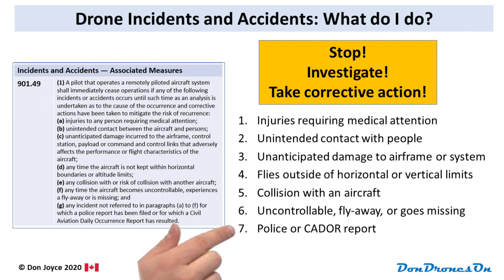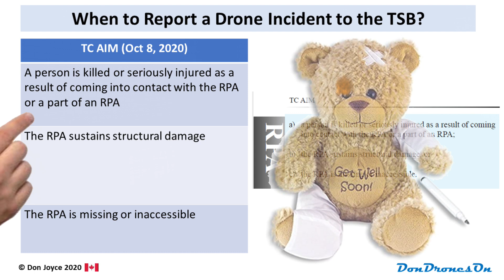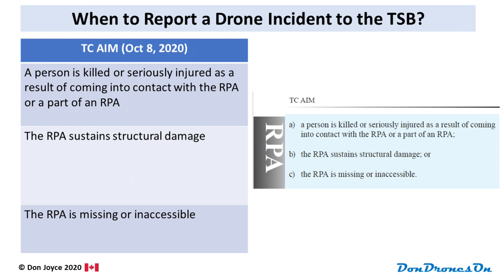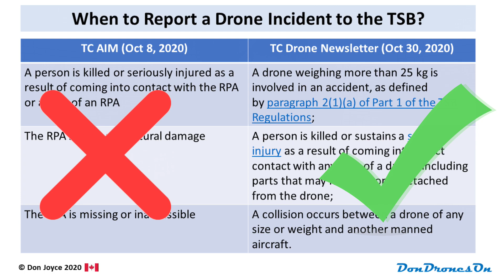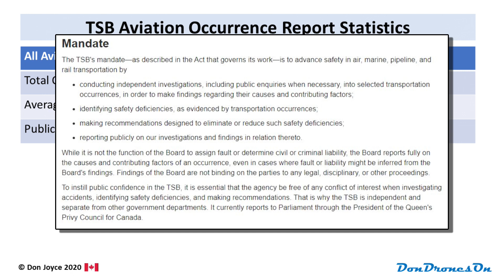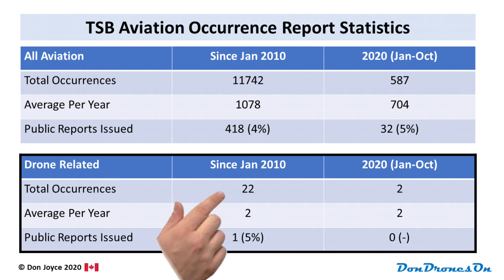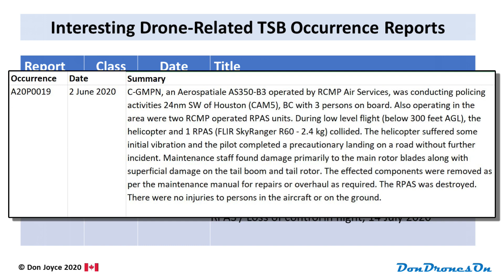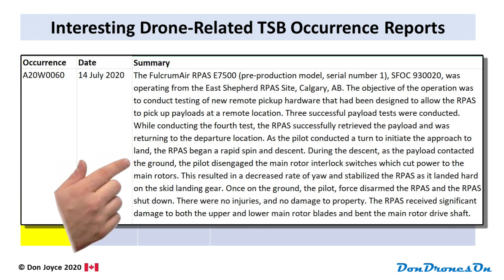When to Report a Drone Accident...the AIM is wrong!! Transportation Safety Board TSB rules.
This video explains when a drone accident/incidents need to reported to the Transportation Safety Board (TSB)...the criteria and the timing.  One key concern is that the Oct 8, 2020 issue of the AIM actually is completely wrong in terms of the three criteria for TSB reporting.  I also present the statistics in terms of drone incidents and describe three key cases.  (Be sure to watch the bit after the credits...)

UPDATE:  The error in the AIM document was corrected in a subsequent edition.

I use CyberLink PowerDirector 365 to edit my videos.  PowerDirector now includes free access to Shutterstock stock footage!